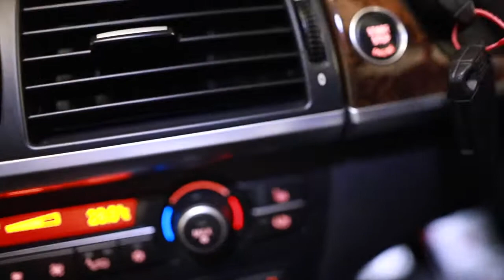Closer Look - BMW X5 SE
Take a closer look at this incredible BMW X5 SE now on sale at Evesham Car Sales.